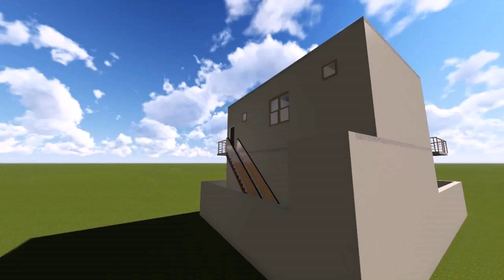6 Marla House Design In India (see description) (see description)